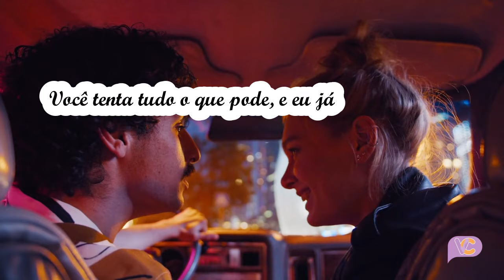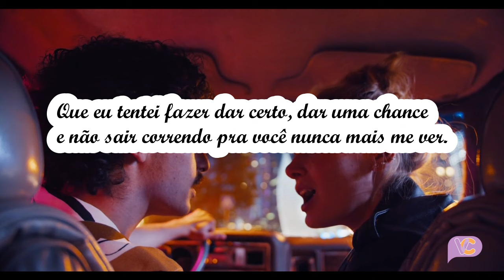O que eu posso fazer?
Texto "O que eu posso fazer?" de Yamí Couto
Narração de Mikaele Tavares